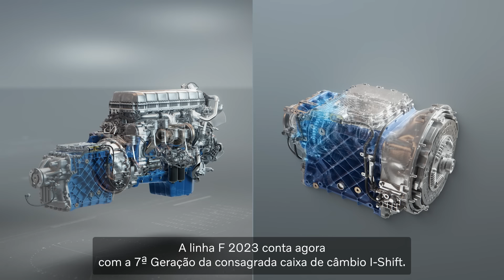Nova linha F: o segredo da I-Shift de 7ª geração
Com muita inovação e tecnologia, a I-Shift de 7ª geração consegue entregar trocas de marcha até 30% mais rápidas. Para isso, conta com novidades. Novo conjunto pneumático, servo de embreagem remodelado, além de sensores e do processador que foram atualizados. Para otimizar ainda mais a performance do caminhão, a linha F também traz um novo sistema de pós-tratamento de gases de escapamento. Confira o vídeo e conheça os detalhes da linha F da Volvo.